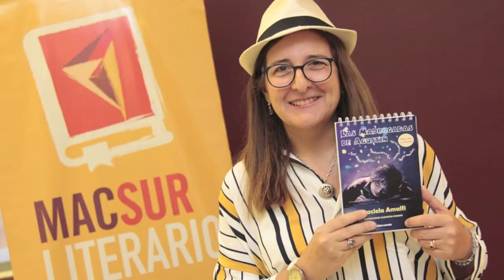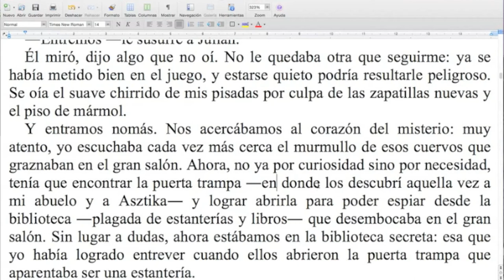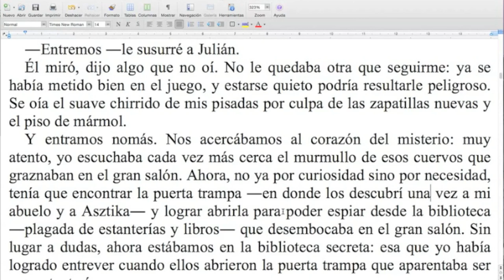Una palabra lo cambia todo / TCyC #215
Un gran logro del escritor es encontrar la palabra justa. ¡No te pierdas este nuevo Programa Central del TCyC, y muchas gracias por likearlo y compartirlo!